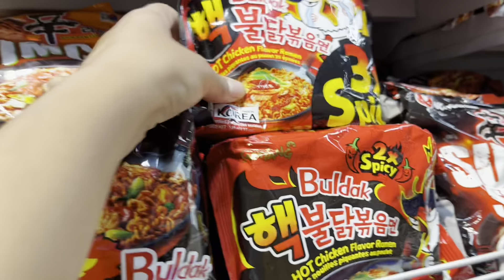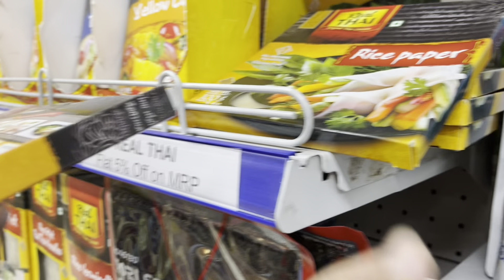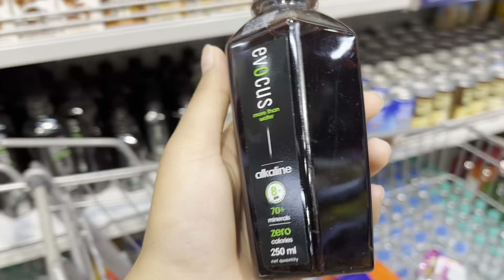Iss ladke ko pura mall ghumna hai … shopping time // Dehradun // @tannujugran1354 //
\\ Hello friends Tannu jugran here i am from Dehradun
\\ Mere channel me apko har tarah ki vedio dekhne milegi..
\\ Is choti si ladki ko khoob sara pyaar dena❤️

Khoob sara pyaar dena vedio ko plzz